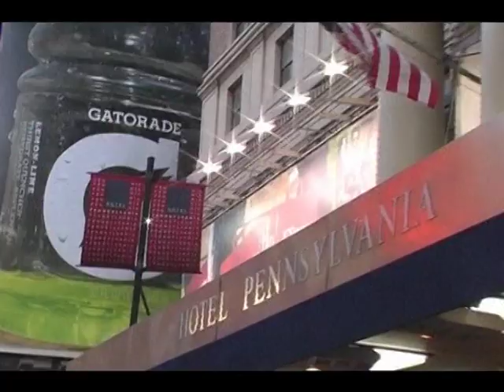Mode: Le SIMOA revient à Abidjan pour 2014